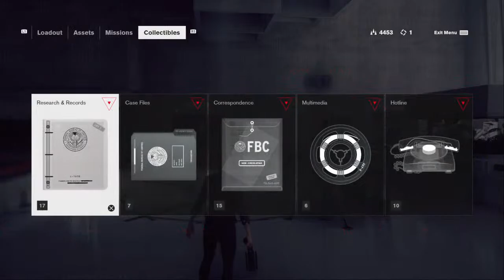Control_[Short stream]